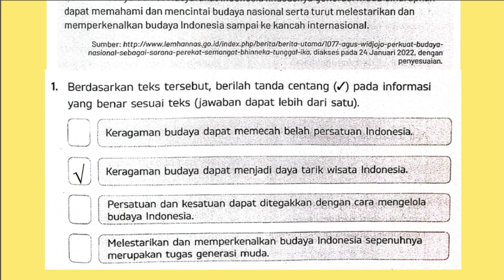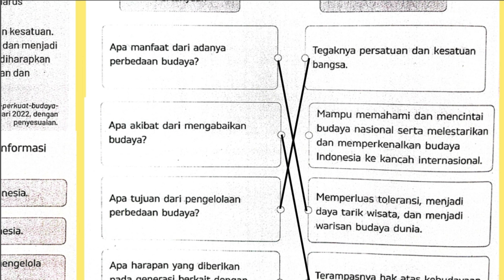Berdasarkan Teks Tersebut Berilah Tanda Centang Informasi Perkuat Budaya Nasional dengan Semangat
Berdasarkan Teks Tersebut Berilah Tanda Centang Informasi Perkuat Budaya Nasional dengan Semangat Bhineka Tunggal Ika